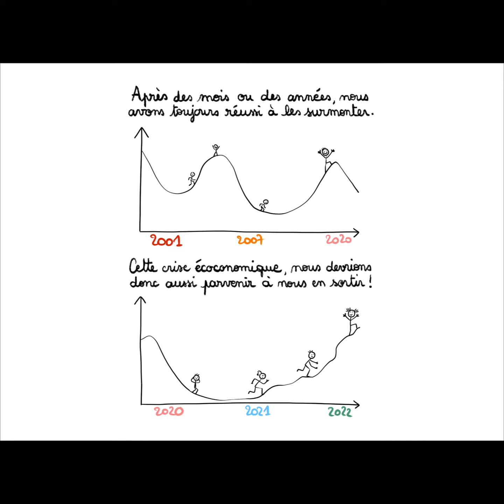Préparons l'avenir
Dans ce troisième et dernier volet de notre série sur la crise économique, nous vous proposons de voir avec les plus jeunes différents enjeux qui se présentent à notre société pour essayer de trouver pour notre futur un meilleur modèle d'économie.
L'économie que nous reconstruirons modèlera l'avenir de nos enfants, alors peut-être seront-ils contents de pouvoir exprimer leur point de vue sur la question ?

Illustration : Les Dessins de Marge
Texte : Paul de Livron

Raconté par Catherine Lucas